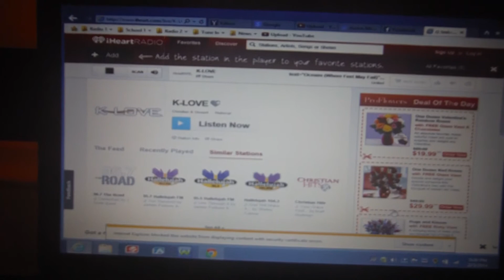K-LOVE iheart app